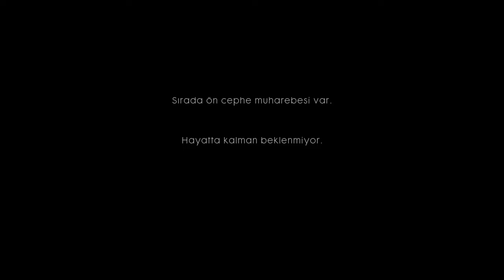Battlefield 1 1. Bölüm çelik fırtına